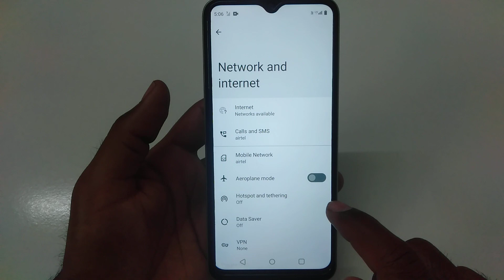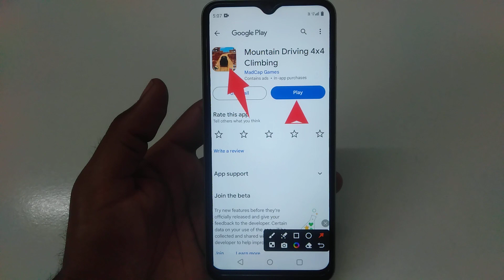How to fix app not working problem solve in Mountain Driving 4x4 Climbing | app open problem hataye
How to fix app not working problem in Mountain Driving 4x4 Climbing
How to fix app not working in Mountain Driving 4x4 Climbing
Fix app not working problem solve in Mountain Driving 4x4 Climbing
Fix app not working problem in Mountain Driving 4x4 Climbing
app not working problem solve in Mountain Driving 4x4 Climbing
app not working problem in Mountain Driving 4x4 Climbing
app not working in Mountain Driving 4x4 Climbing